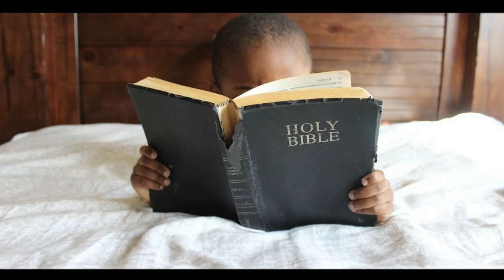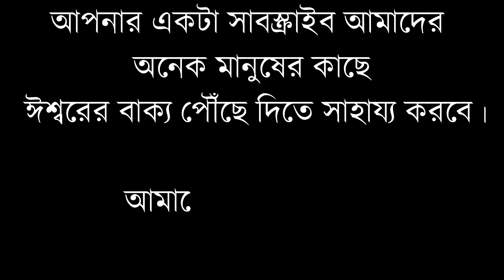আমরা কিভাবে ঈশ্বরের কাছে ফিরে আসতে পারি? How to come back to God?